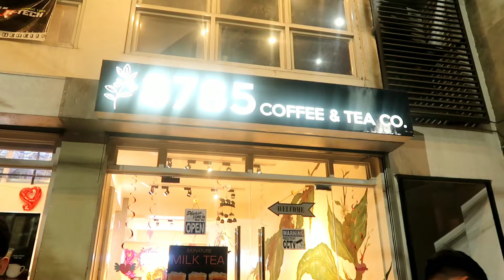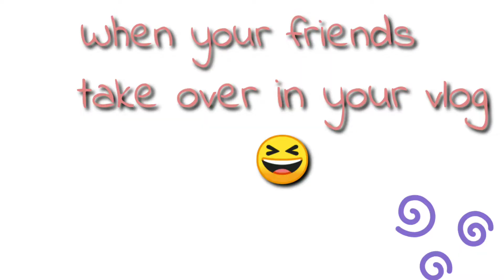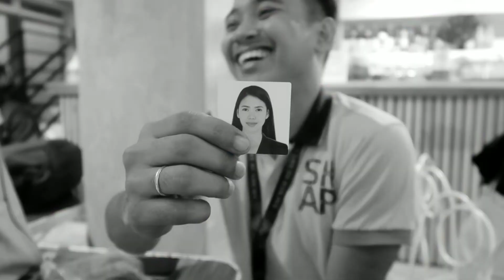Chilled Out with Friends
Here are some kulitan moments with my friends!

Cheers!